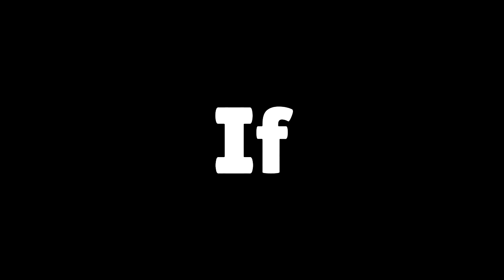If PARENTS made Brawl Stars